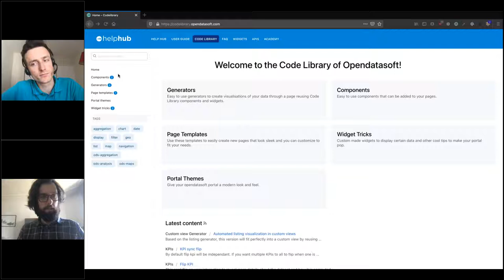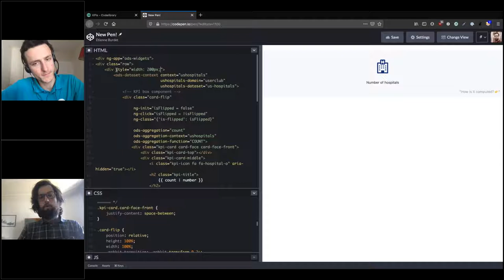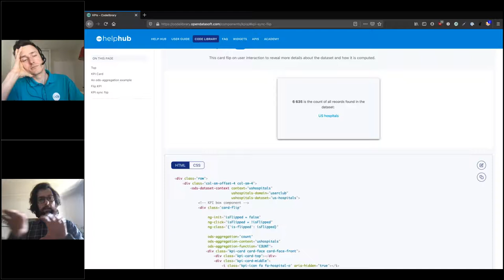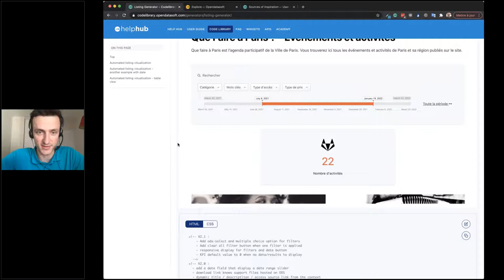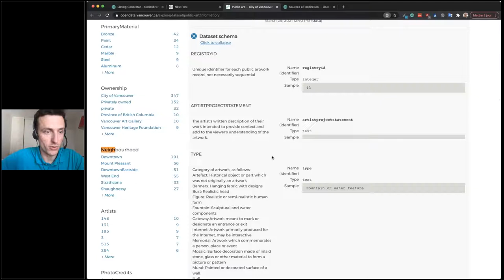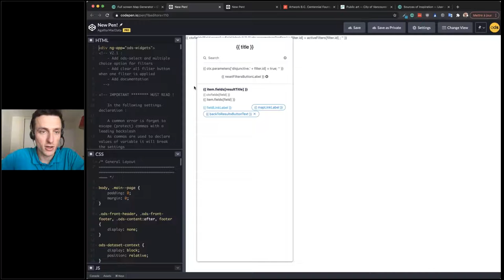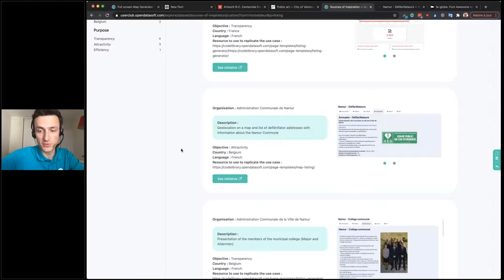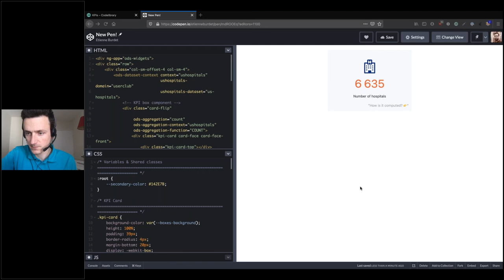Workshop Series: What's New in the Code Library - Episode #1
Opendatasoft's Code Library is full of resources and is growing every week, thanks to our Labs team. In this video, find out to use the Flick KPI and Listing Generator on your data portal.